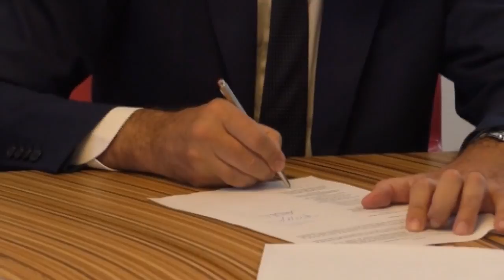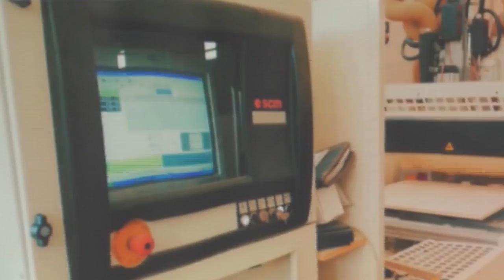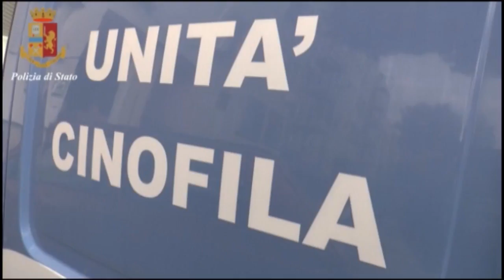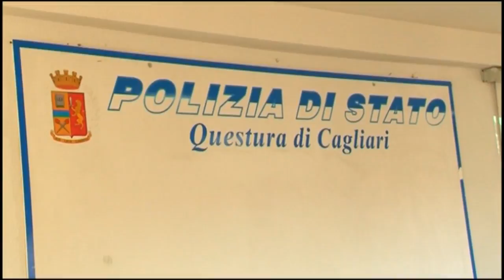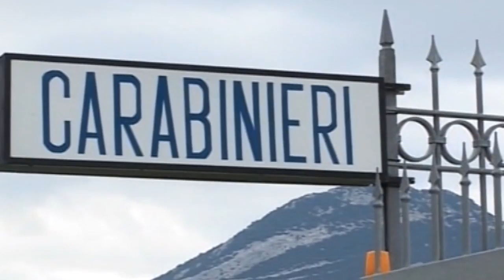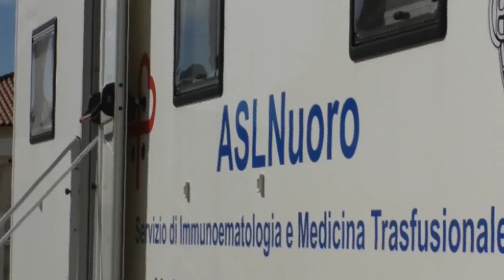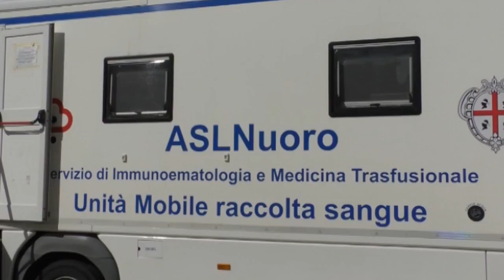Tiri Tiri informazione da mezz'ora per domenica 17 Giugno SARDO